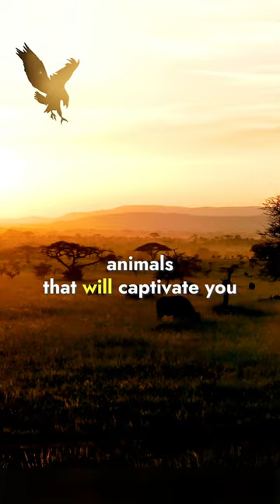Africa with Our Nature Documentary! 🦁🐘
Kywetd9B: 6VBJBJDBHOPBULUL

🌍 Explore the Wonders of Africa with Our Nature Documentary! 🦁🐘

Dive into the heart of Africa with our breathtaking nature documentary! Join us on an extraordinary journey across this vast and mesmerizing continent, from the majestic mountains to the endless plains, where nature's most incredible spectacles come to life. 🌿

🦓 Witness the Marvels of African Wildlife:
Roar with the lions in the Serengeti, witness graceful giraffes grazing on acacia trees, and experience the sheer power of a herd of elephants. Our cameras capture the essence of Africa's iconic animals in their natural habitats, offering you a front-row seat to their daily lives.

🐾 Discover the Hidden Gems of African Fauna:
But the magic doesn't end there! Our documentary goes beyond the well-known species, unveiling the secrets of Africa's lesser-known inhabitants. Explore the unique adaptations and behaviors of these creatures, showcasing their remarkable abilities that often go unnoticed.

🌳 Immerse Yourself in the Diversity of Landscapes:
From the vast savannahs to the dense rainforests, be mesmerized by the diverse landscapes that Africa boasts. Marvel at the towering mountains, meander along winding rivers, and get lost in the beauty of untouched wilderness.

🔍 A Deeper Appreciation for the Natural World:
Immerse yourself in the captivating sights and sounds of Africa, and let this documentary kindle your curiosity about the natural world. Gain a deeper appreciation for the delicate balance of ecosystems, the intricacies of wildlife behavior, and the importance of preserving our planet's biodiversity.

📺 Don't miss this chance to embark on a visual odyssey through Africa's untouched beauty. 🌍🎥

Kywetd9B: 6VBJBJDBHOPBULUL